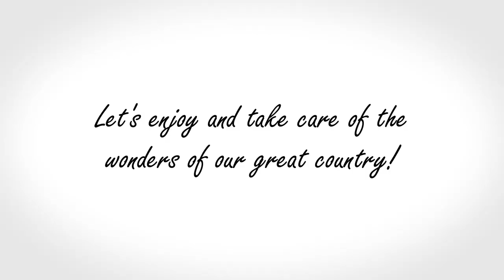Сладкий Чили - На Русском | Sweet Chile - Rus Dub